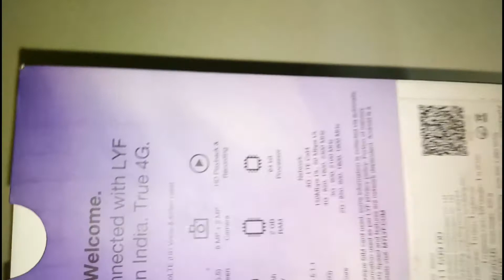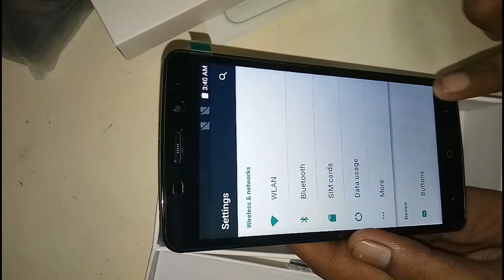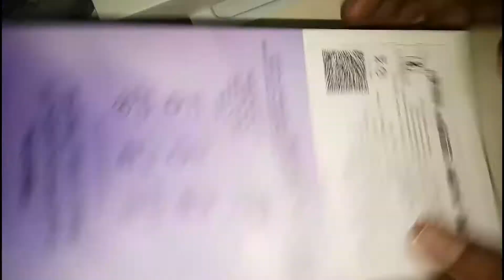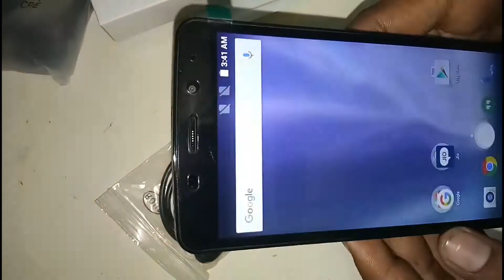LYF Wind 3 unboxing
LYF wind 3 unboxing video
Camera test Ram , Rom , design
Battery , display clearity , budget
Ke bare bataya gaya Hain .

Aur new video hamesha dekhiye.